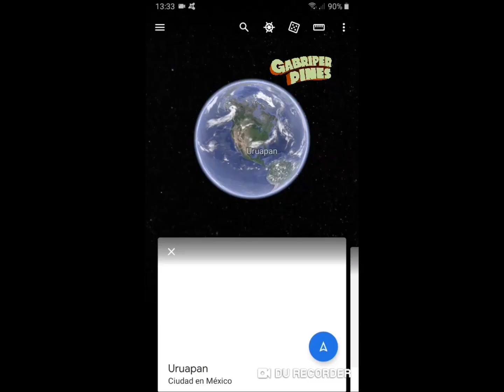En un bar de Uruapan, Michoacán durante la madrugada del 29 de Nov del 2020